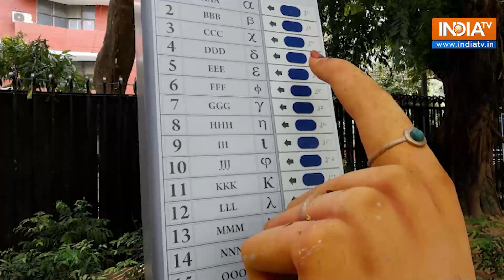Lok Sabha Polls 2024: From Hate Speech to Political Drama, Navneet Rana's Controversial Trail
Before the voting in the fourth phase of the Lok Sabha elections, the political arena has once again been engulfed in hate speech. BJP leader and Amravati BJP candidate Navneet Rana made a controversial statement.